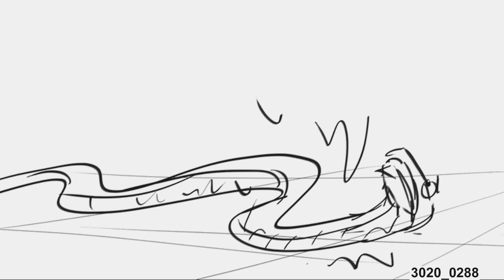Deleted Scene | MADAGASCAR 3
Just for our fans, here's a deleted scene found in the special features on Madagascar 3 Blu-ray and DVD!

Own MADAGASCAR 3 on DVD & Blu-ray!